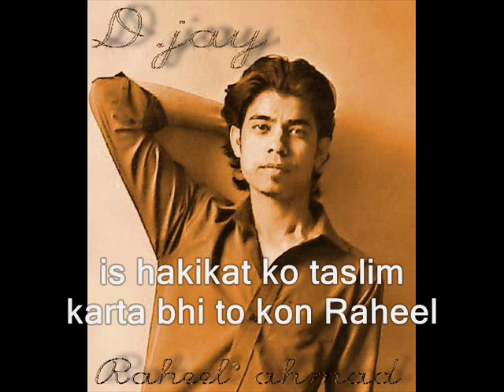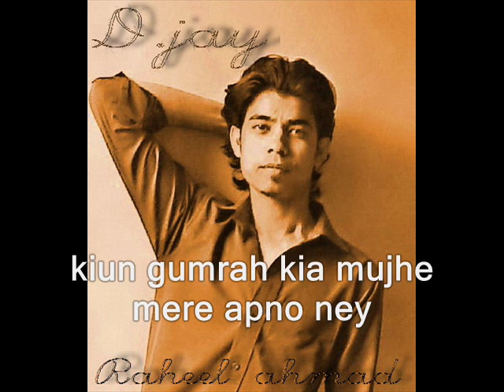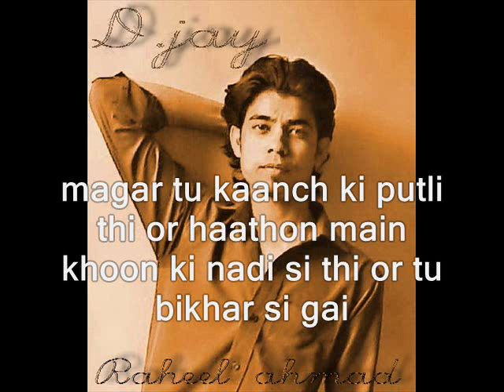Raheel ahmad poetry 2010.wmv